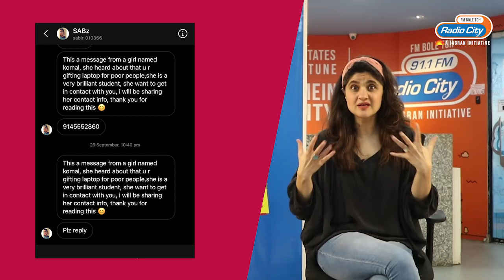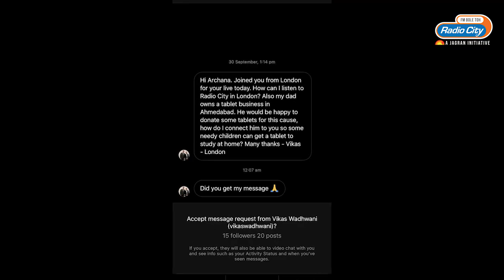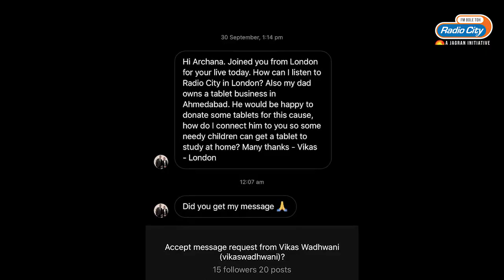RJ Archana & Radio City gift laptops to under-privileged Mumbai students through City Ki Techshaala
Radio City Mumbai's RJ Archana initiated the 'City Ki Techshaala' campaign and gifted laptops to young students in Mumbai, who did not have resources to access online education during the lockdown period. Watch and listen to the stories of how lives have been impacted by this initiative.